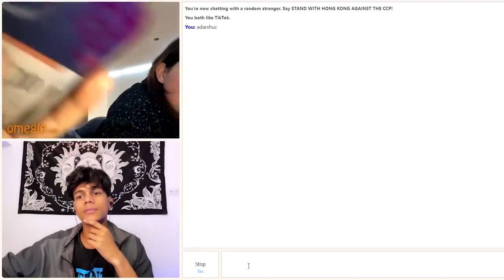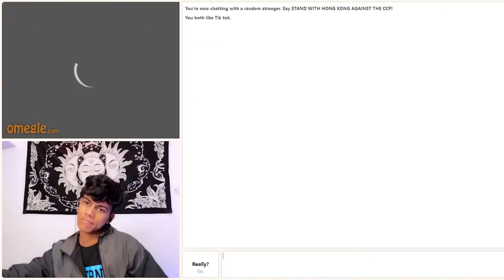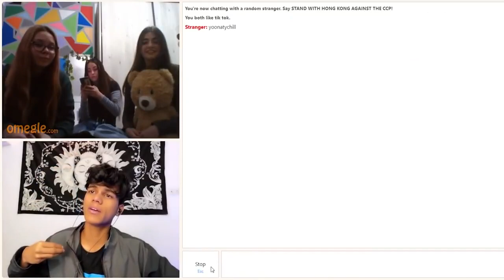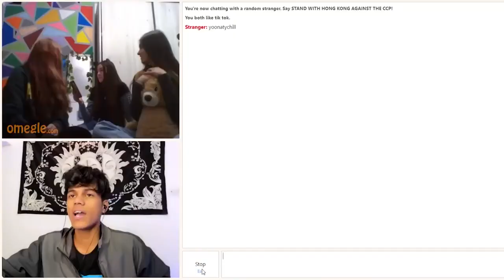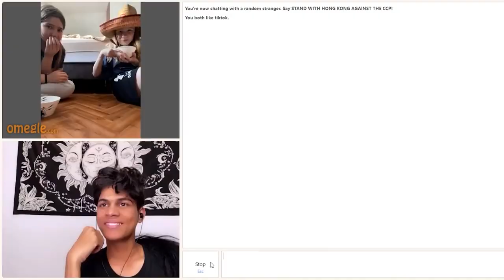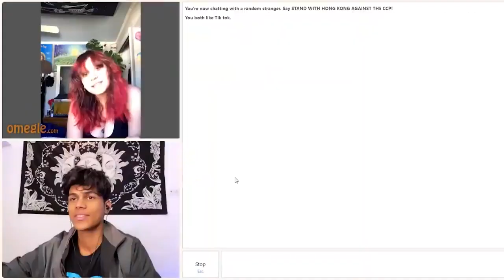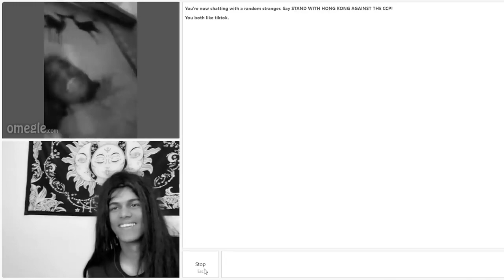OMEGLE : She was shocked😂 | Flirting with girls on omegle😍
hit likes.